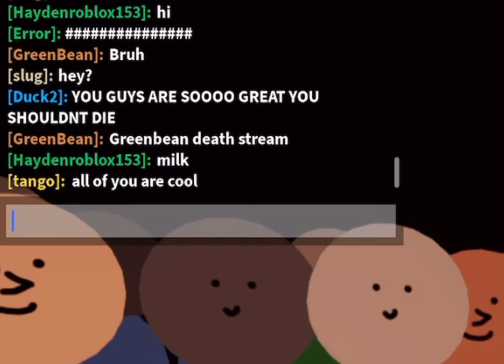GreenBean fails to make the crowd laugh